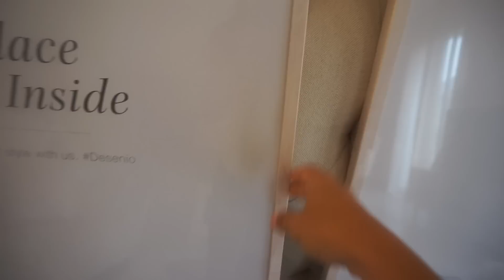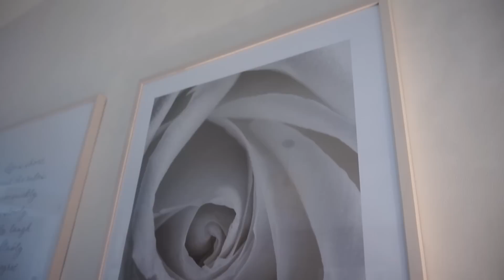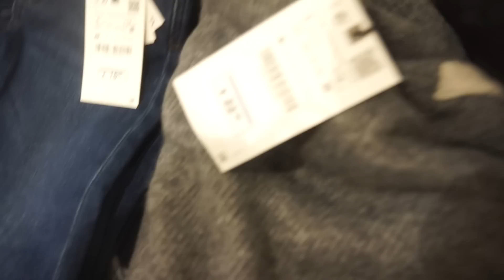NOUVELLE DÉCO DU SALON ET HAUL D'AUTOMNE // GROOOOS CRAQUUAAGEEE !!!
code promo : FAMILYFOREVER ( valable du 06/10 au 08/10 ) qui vous donne droit à une réduction de 25% sur le site desenio hors cadres et posters de la catégories handpicked et posters personnalisés.

DIVERS